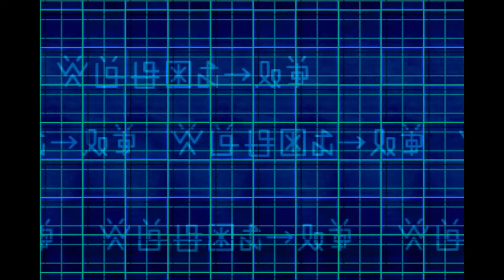Digimon World 2 Part 19 - Close Calls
Long one, but crazy things happened. Garurumon joined and was traded for MagnaAngemon, who has a solid healing technique that can be used later in the game. Ikkakumon and Flymon digivolved into Whamon and Okuwamon respectively and the defense and attack down techniques will soon become available, a must for easier time later on. In other news, SCSI domain is cleared, which doesn't prove to be a very difficult task (except for finding the boss...). Now on to Drive domain and continuing with the story.

00:00:00 BIOS Domain 1F
00:00:37 BIOS Domain 2F, 3F
- Encounters - Candlemon, Palmon, Drimogemon, Elecmon, Yanmamon
00:08:52 BIOS Domain 4F
- Encounters - Yanmamon, Palmon
- Treasure - Anti-Dote
00:11:26 BIOS Domain 5F, 6F
00:12:28 BIOS Domain 7F
- Encounters - Centarumon, Ninjamon, SandYanmamon
00:16:32 BIOS Domain 8F
- Encounters - Centarumon, Wizardmon, N-Drimogemon
- Treasure - MPDriver-2, Toy Tank
00:36:06 BIOS Domain Boss - Blood Knights Officer w/ Clockmon, Tankmon and Drimogemon
- Key Item - Gyro Radar
00:42:41 Digital City
00:44:40 Drive Domain 1F, 2F
- Encounters - Birdramon, Mojyamon
- Treasure - Mag.Miss-2
00:48:01 Drive Domain 3F
- Encounters - Birdramon, Ikkakumon, Gururumon
00:55:14 Drive Domain 4F, 5F
- Encounters - Greymon, Kabuterimon, Saberdramon, Frigimon, Gatomon, Piddomon
01:08:11 Drive Domain 6F
- Encounters - Frigimon, Gatomon, Piddomon
01:09:17 Drive Domain 7F
01:10:14 Drive Domain 8F
- Encounters - Leomon, Veedramon, Garurumon
- Treasure - MP Disk-2
- Joined - Garurumon
01:23:04 Drive Domain 9F
01:30:37 Digital City
- Digimon Center - Garurumon for MagnaAngemon
- Digivolution
    - Flymon to Okuwamon
    - Ikkakumon to Whamon